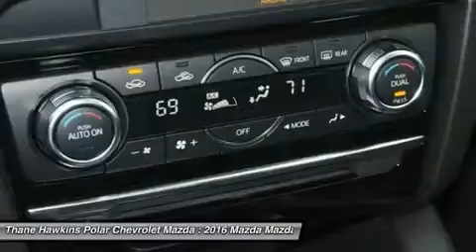2016 Mazda Mazda6 36260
2016 MAZDA MAZDA6 White Bear Lake, MN
Stock# 36260

1801 E Co Road F

Mazda6 i Touring, 4 cyl 2.5L, Automatic, FWD, Red Metallic with Black Interior. 4-Wheel Disc Brakes, ABS brakes, Alloy wheels, Anti-whiplash front head restraints, Blind spot sensor, Delay-off headlights, Electronic Stability Control, Front dual zone A/C, Leatherette Seat Trim, Low tire pressure warning, Panic alarm, Power driver seat, Radio data system, Radio: AM/FM/CD/MP3/AUX 6-Speaker Audio & HD Radio, Remote keyless entry, and Traction control. Tired of the same tedious drive? Well change up things with this superb-looking and fun 2016 Mazda Mazda6. Neat little fuel-efficient ride here, folks! No trip is too far, nor will it be too boring! Polar is the safest, easiest place on earth to buy a vehicle...no kidding! Call, e-mail, or stop by today! All rebates included in pricing for well qualified buyers. You may qualify for additional rebates and incentives if you currently have a leased vehicle, qualify for Owner Loyalty, own a targeted Conquest vehicle, or if you have received a private offer from the manufacturer or another participating organization. Please see us for all available incentives. $500 - Customer Bonus Cash - 2016 Mazda6 - MWR. Exp. 01/04